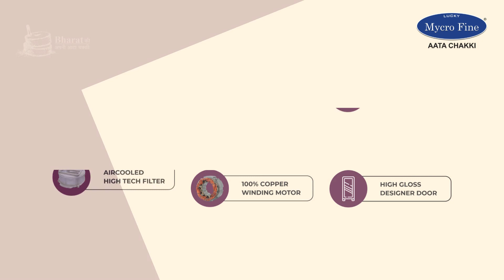Lucky Mycrofine Neo Plus 6.5 KG Capacity Aata Chakki Flour Mill Fully Automatic Made in India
MS Grinding chamber with Food-grade 4 Blade Steel rotter cutter (with Lifetime Warranty*)
Grinding Guarantee* for years Wheat – Bajari – Jowar – Rice – Maize - Besan
Air-cooled high-tech filter
Smart Electric Circuit
Stainless Steel hopper and platform
Smart I-sensor technology
Child safety door switch
1 to 7 Jali
100% Copper Winding Motor
Microprocessor-based controlling device
1-Year Product Warranty
5 Years Motor Guarantee*